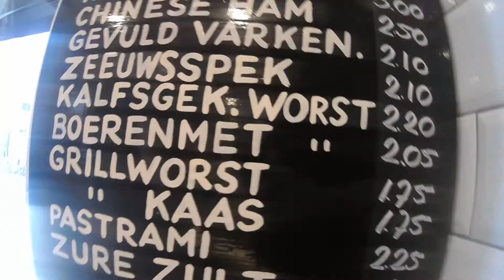Amsterdam Food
Travel and food go hand in hand, don't you agree? Food is part of the culture, so must be tried on any adventure. Whilst in Amsterdam, I joined Amsterdam Food Tours for their Jordaan District, this was my first ever food tour and I must say, it blew me away. I got so much more than I expected, not just lots of food but so much information and history too! And like any good food tour, I finished it completely stuffed! Amsterdam Food Tours certainly set the bar high for any food tour I do in the future.